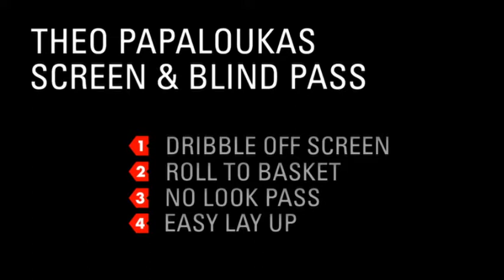Theo Papaloukas I Screen & Blind Pass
Nike Basketball - Signature Moves - Theo Papaloukas - Screen & Blind Pass Basketbolda Bireysel Gelişim Antrenörlüğü